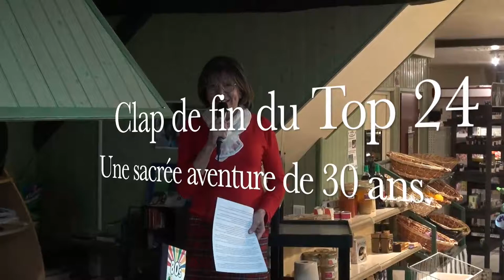Top 24 remercie sa clientèle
Pot de départ au Top 24 de La Bachellerie... Après 30 ans de service, Marie-Pierre Prat part à la retraite. Les discours  de la commerçante, des élus et un mot du repreneur du multiple rural...